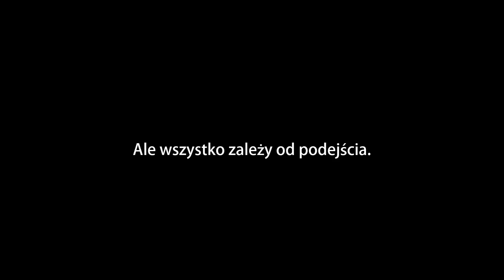Kanadyjskie atrakcje turystyczne? - hiking! Domagalska/ vlog #05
Pacific Rim National Park
Capilano Suspension Bridge
Hiking
Agnieszka Domagalska